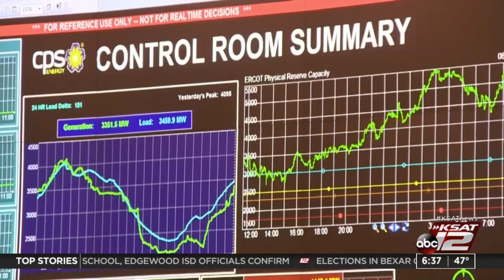SAWS to install electronic meters for 600,000 customers to reduce water use, detect leaks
The San Antonio Water System will install new electronic meters for customers over the next few years in order to help them better understand and control their water use, the utility said.